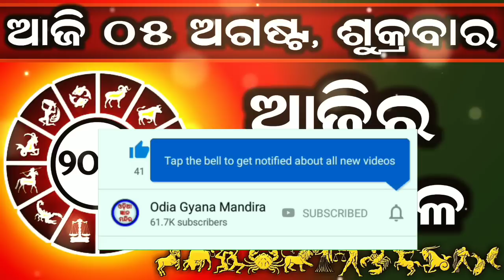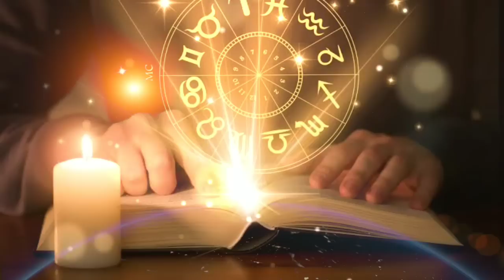Ajira Rashifala | 05 August 2022 (ଶୁକ୍ରବାର) Today Odia Horoscope | Ajira Rasifala Prediction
Ajira rasifala 05 August 2022
05 August 2022 today odia horoscope

Aji ame 05 August 2022 ra 12 ti rasira rasifala bisayare janiba.

August 2022 today odia horoscope

ajira rasifala
ajira rashifal
bhagya bhabisya today episode
rashifal
aaj ka rashifal
ajir rashifal
rasifala today
rasiphala
bhagya bhavishya
05 tarikh ka rashifal
rasi phala
aji ra rasifala
odia rashifal
rasifala
ajay rashifal
ajira rasifala odia
bhagya bhabisya
rashifal odia
aji rashifal
prarthana channel
aajirarasifala
oriya rashifal
rasi fala
odia
prarthana tv bhagya bhavishya today episode
odia rasifala
rashi phala
today rashifal
ajira rasiphala
odia gita
prarthana rashifal
05 August 2022 rashifal
aaj rashifal
aajira rashiphala
ajira odia rashifal
sindurara adhikara 05 August 2022
sindurara adhikara today episode
sindurer adhikar August 2022
today rasifala odia
05-August
prarthana live
rasifala odia
August-05
sindurer adhikar 05 August 2022
ajira.rasifala
prarthana tv
rasi folo today
zero rashifal
agira rasiphala
kali rashifal
odia aaj ka rashifal
prarthana
rashifal video
05 August 2022 ka rashifal
jayanti rashifal
odia bhajan
odia re
rashifal ajira
rasifal
rasifala ajira
ajera rasefala
ajira rasifal
ajira rasifala jayanti mohapatra today
ajirarasifala
bhagya bhabisya today episode 05 August 2022
jayanti mohapatra
rashi fala
rashifal kanya rashi
rashifal rashifal
rasiphala odia
today rasifala
today rasifala jayanti mohapatra
2022 odia calendar
05 tarikh ka rashifal
05 tarikh saniwara
05 August kundali bhagya
aditya rashifal
ajira rashiphala
ajira rasi
akira rashifal
astrology odia
bhagabata janma 2022
bhagya bhabisya 05 August 2022
bhagya rashi
bhagyaphala today
hathi rashifal
hazrat rashifal
ka rashifal
kanya rashi
kanya rashifal
mo dehe bolide to deha kala
odia astrology
odia rashi
odia rasi
oriya
otv bhagyarekha
otv rasifala today
pramod patra
prarthana